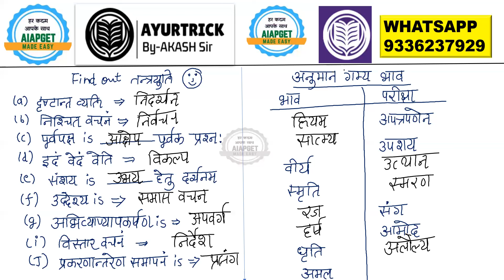PADARTHA VIGYAAN 2024 RAPID REVISION By AKASH SIR aiapget2024 aiapget aiapgetmadeeasy #9336237929